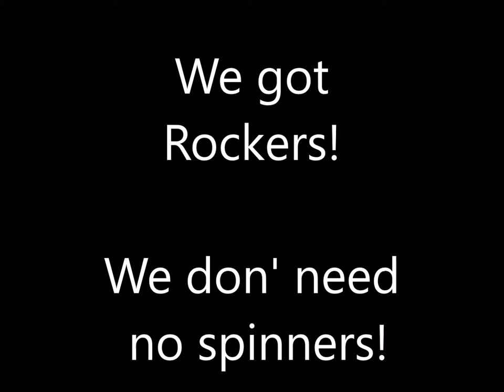We don' need no fidget spinners, we got rockers!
Everywhere I go on Youtube is something about fidget spinners. I understand the fascination. As a child,  I was always entertained by shiny spinning things.
I remember putting a penny in a balloon and blowing it up and twirling it around inside the balloon and loved the sound and motion it made.
A long time ago I bought a beautiful piece of a conch shell and one day placed it on a glass top table and was surprised to see the shell rock back and forth for up to three minutes. I never thought much about it until the spinning fad came along. Maybe I will start a new fad called rockers. I think rockers may have been around long before spinners.
The person in the photo is one of my heroes, Neil Armstrong, the first human on the moon on July 20, 1969. What an amazing magical day that was. Go humans!

Robb Moffett
 Robb's Homemade life